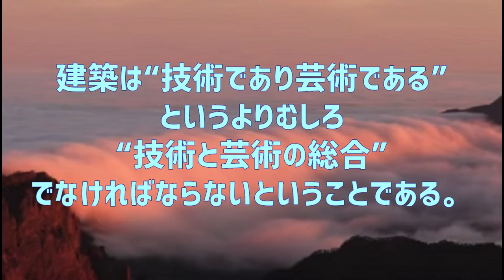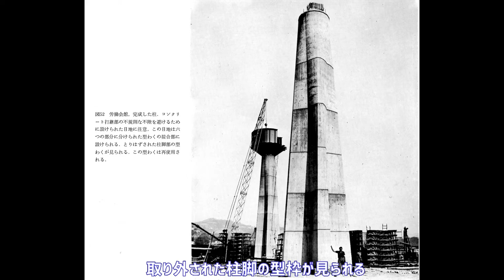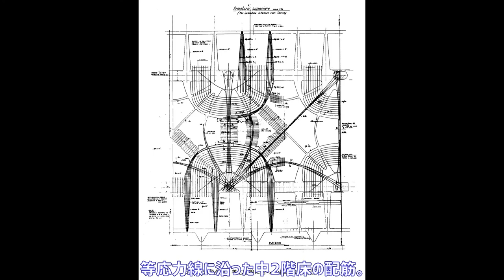建築の美と技術-図版と写真集-10：Aesthetics and Technology in Building by PIER LUIGI NERVI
トリノの労働会館

ピエール・ルイジ・ネルビー
Pier Luigi Nervi（1891年6月21日-1979年1月9日）は
イタリアの構造家、建築家が残した建物の図版と写真集。
“技術と芸術の総合”でなければならない“